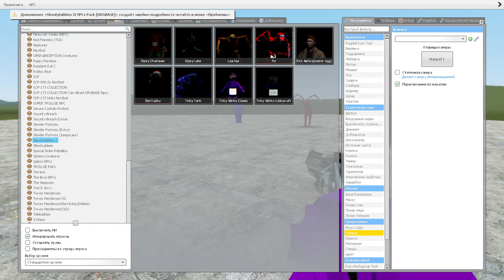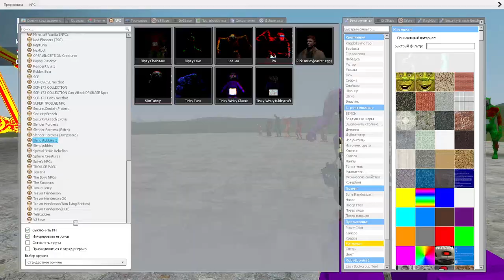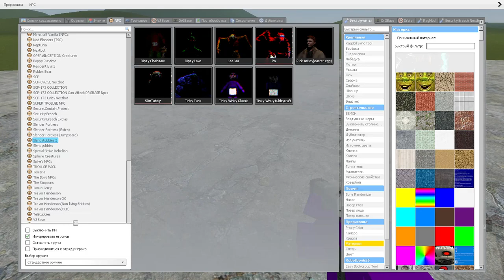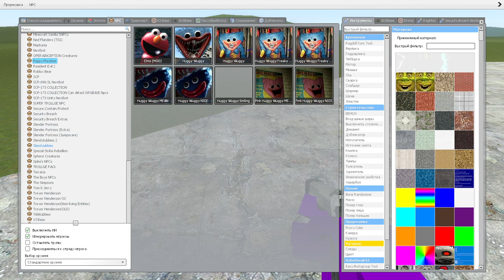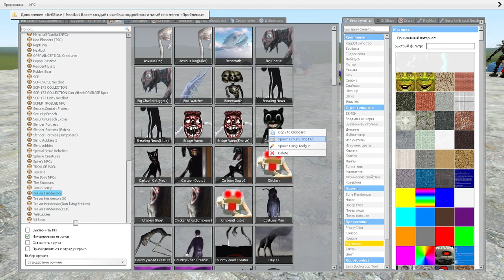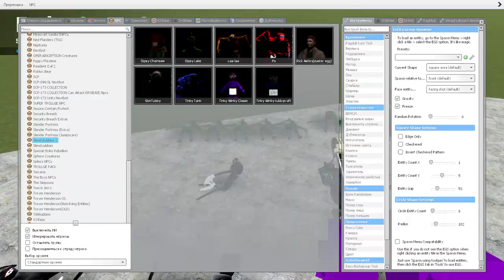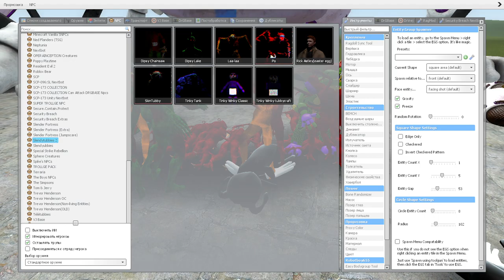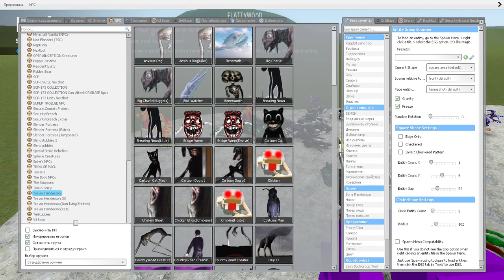💜🔥SLENDYTUBBIES 2 VS RED SECURITY BREACH/gmod ragdoll fight/cartoon cat/poppy playtime/gmod sandbox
In this video there will be massive battles of various characters of the GMOD game
💜MUFIK💜